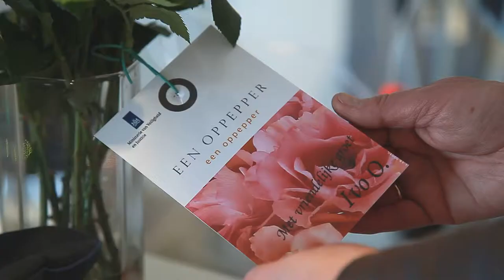ACP viral ter ondersteuning van de poltieacties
Politie actie ondersteuning CAO onderhandelingen